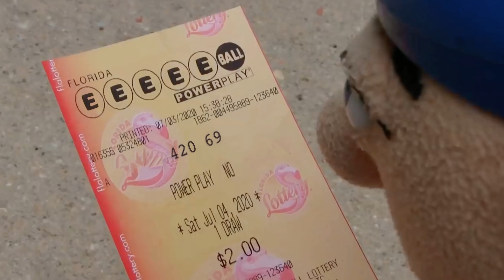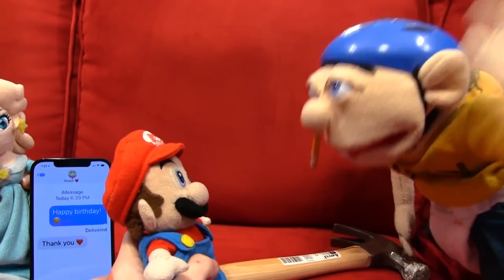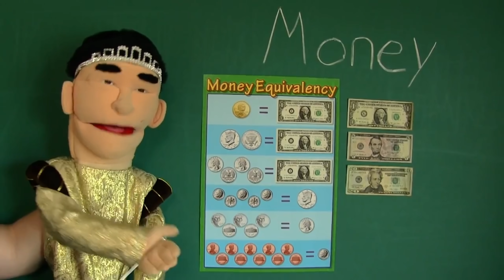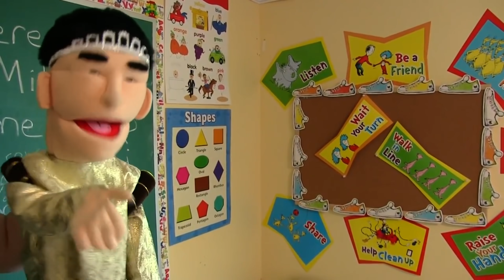SML YTP: Jeffy’s Game Room!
When Jeffy wins the Lottery, he decides to spend it all on Video Games!

➤ A YTP is a style of video editing that involves taking pre-existing sources and remixing them into something bizarre, surreal, and/or random.